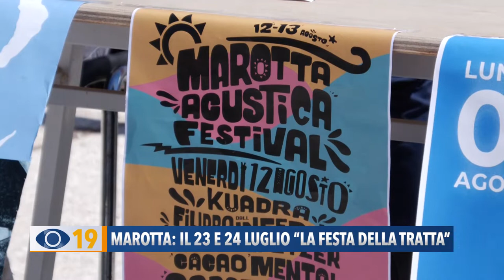Marotta: il 23 e 24 luglio "La Festa della Tratta"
Torna a Marotta la Festa della Tratta con i piatti tipici locali e le rievocazioni storiche dell’antica tecnica di pesca a strascico.